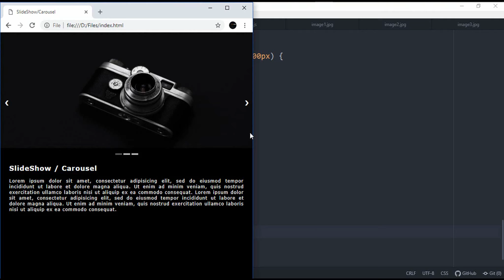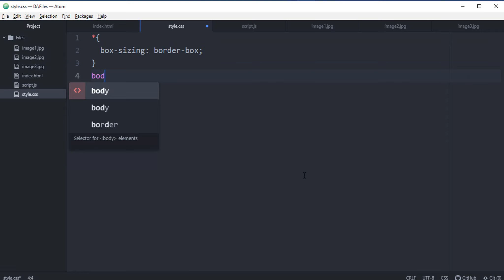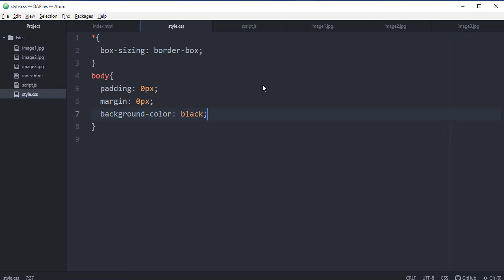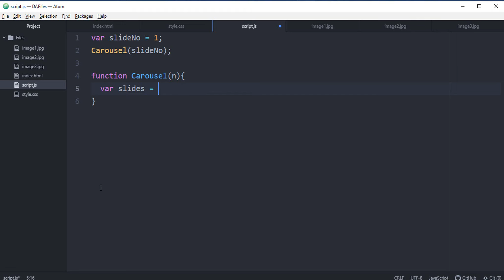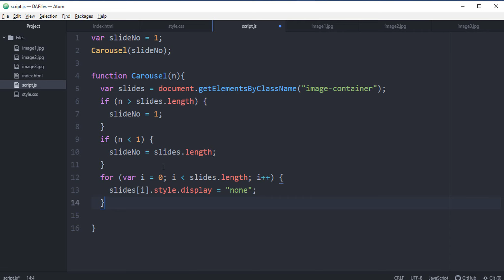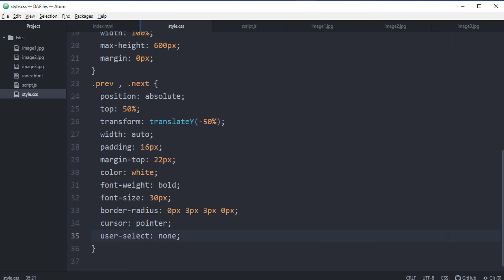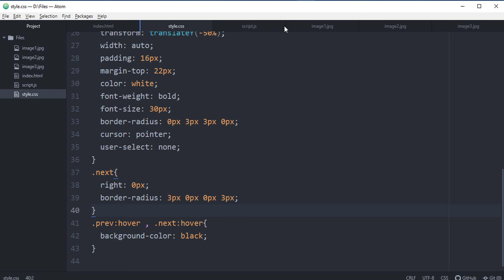[1/2] Responsive Image Slider | HTML , CSS & JavaScript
In this video, we will learn how to design a "responsive Image Slider(carousel/slideshow)". For better understanding, we break this video into two parts. I hope you like it.